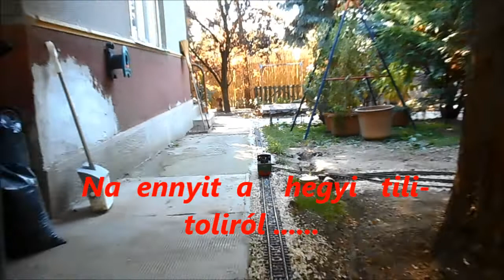R.K.V.t.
Az én kerti vasutam.  Na még egy  fűthető le próbálva  a hegyen.
   Az tény  hogy  gőz mennyiség  és  nyomás  az  szükséges.  De eddig az 5 ből 3 gép simán abszolválta az 55°%  leejtőt.    Kellemes  meglepetés. Arra  számoltam, hogy  simán elvéreznek a feladaton.  Igaz most  a Frank-S  nem húzott kocsikat, de nem lenne  akadály  neki az sem.
     Maga  a film, izgalom mentes. sima  tili-toli a leejtőn.